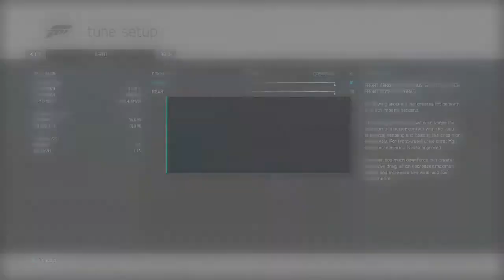FORZA 6-SUPER STREET-CLUB CIRCUIT CERIES-RALLY DAY HEROES RACE 4-UNBEATABLE AI-NO ASSISTS